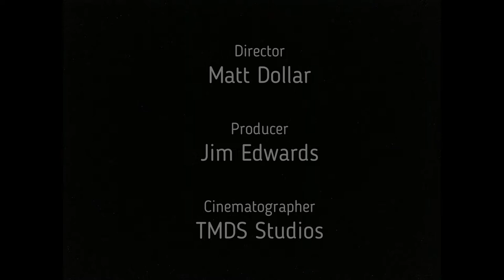An Evening with ELVIS Country Cabin Norton Va HD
HD Footage of Matt Elvis Dollar in Norton Va